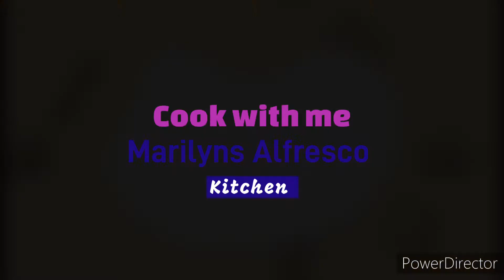SIMPOL NA LUTO SA BIHON | BIHON GUISADO | LUTONG BAHAY